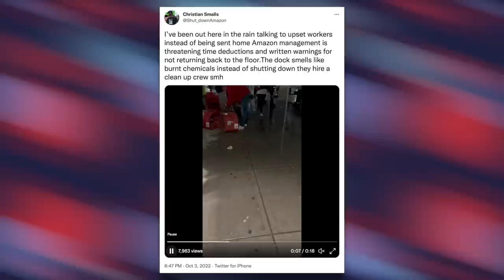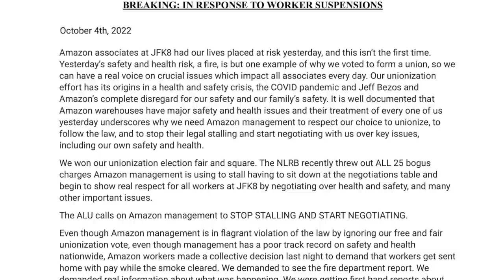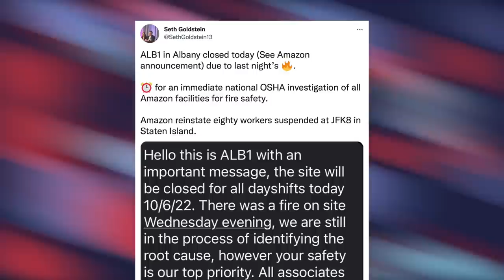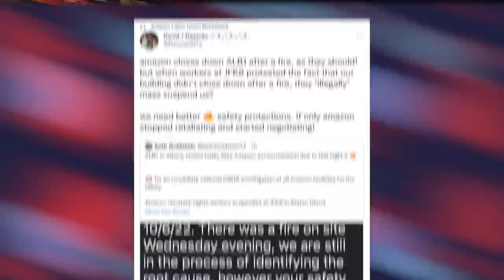Amazon Suspends Employees Who Refused to Work in Warehouse After a Fire Broke Out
[Description]